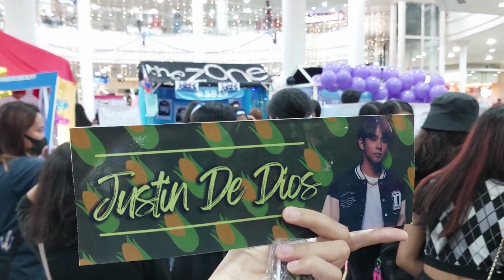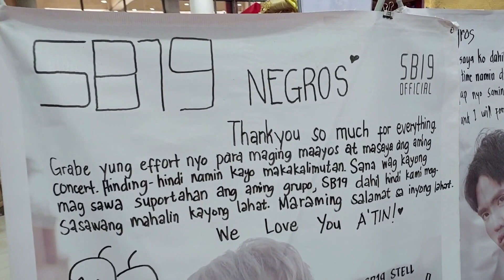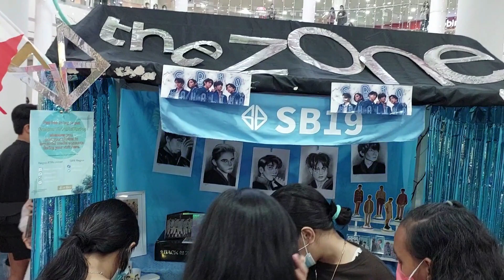SB19 Fan Booth | Negros A'tin United | PhilKor FanCon | eng sub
We attended our first ever fancon and it was amazing!
The SB19 fan booth by NegrosAtinUnited for PhilKor fancon was awesome.
Joelein (clairbujahnce on Twitter) made us feel very welcomed when she paused the photo session with the words "No A'tin left behind"  to let me join.
I really appreciate the warm welcome and the goodies we received, so we gave them something in return. ^^
Joelein and Keziah even agreed to be interviewed.
My apologies for the angle (for Joelein's first interview).
I was actually overwhelmed by the experience that it seemed like I couldn't think straight for a few minutes. - _ -

And since Negros A'tin United made us feel very warm and fuzzy yesterday, we would like to have an SB19 merch giveaway for the A'tin from Negros.
*We will use a randomizer to pick the winner/s.
*Winner/s will be contacted through Twitter.